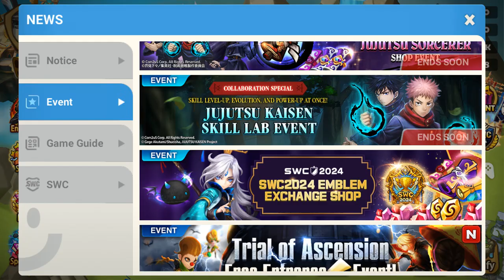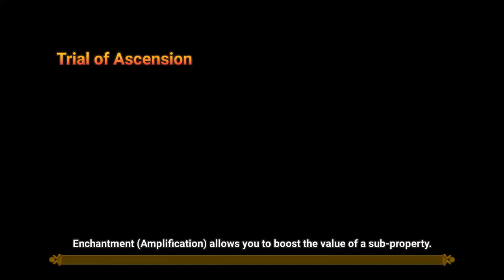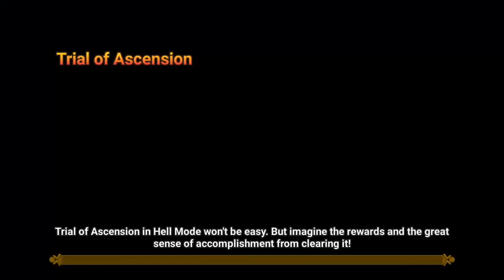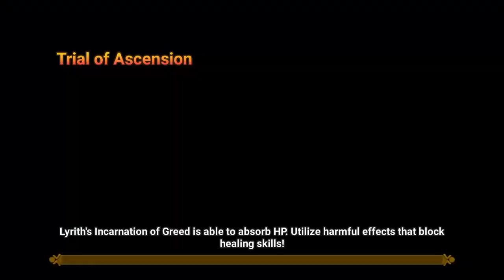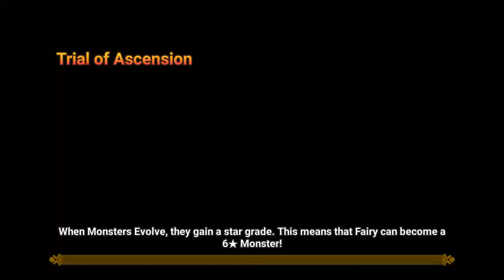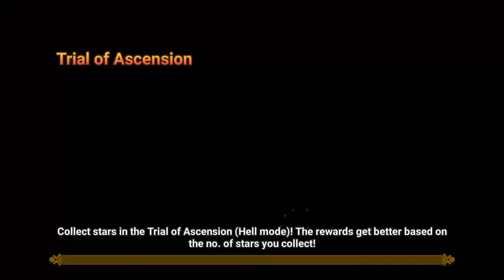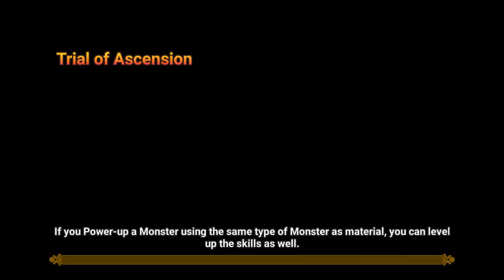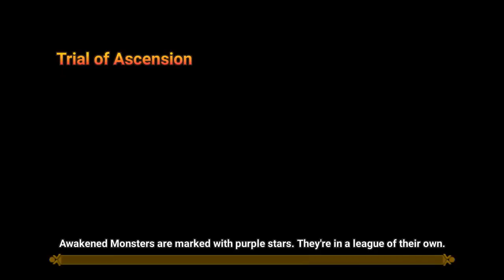Summoners War Sept 29 2024 Gameplay #2 TOA Level 70